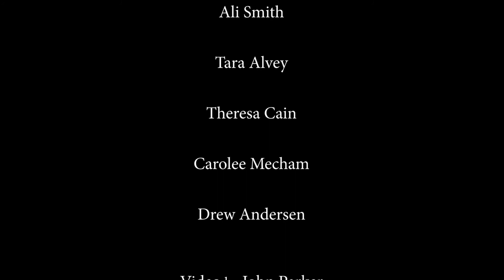Roxburgh Team Photo-shoot